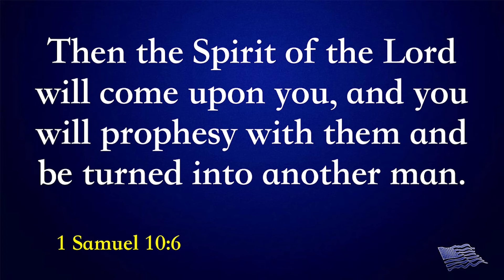FAST OF DANIEL | Day 6 - "Then the Spirit of the Lord will come upon you, and you will prophesy..''